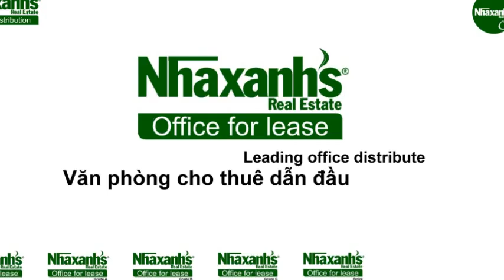Cho thuê chỗ ngồi làm việc cố định tại đường Hoàng Hoa Thám, Quận 1, Tp.Hồ Chí Minh